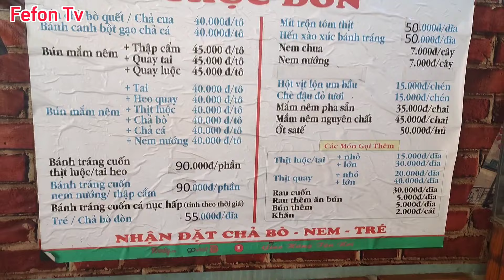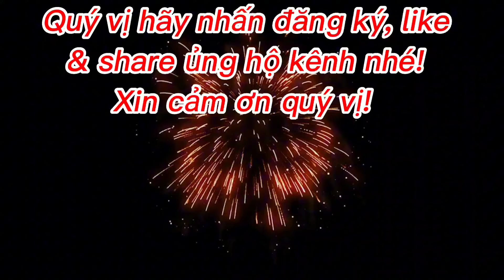Bất ngờ quán bún mắm nêm Đà Nẵng nằm giữa lòng Sài Gòn | Ngon hết nước mắm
Địa chỉ: 168 Bàu Cát 1, Phường 11, Quận Tân Bình, TP HCM
Thời gian: 7h30 đến 20h
Số đt: 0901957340 ( số đt của Fefon Tv  không phải của quán ạ)

Từ khóa tìm kiếm trên Google:
bún mắm nêm ngon; bún mắm nêm o bê mê trai; cách làm bún mắm nêm cấp tốc; bún mắm nêm nổi tiếng tp huế; bún mắm nêm xứ huế